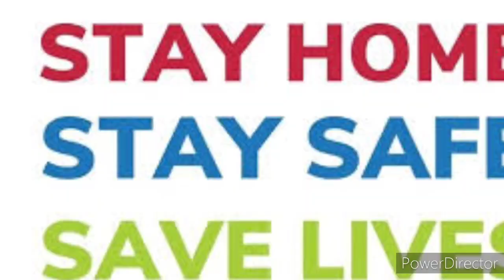How to make organic pesticide ||pesticide for terrace garden plants